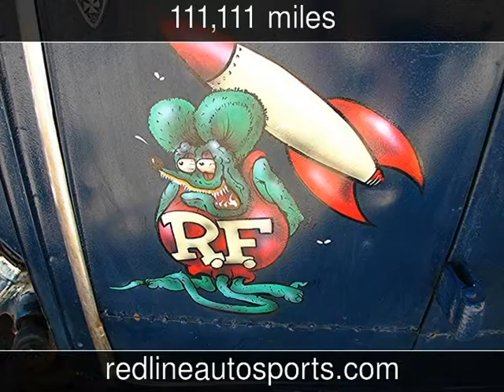1930 Ford Mpdel A Used Cars - RedLineMuscleCars.com,Oklahoma - 2014-04-28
See more details about this used car This 1930 Ford Mpdel A with 111,111 miles is for sale at RED LINE AUTO SPORTS.